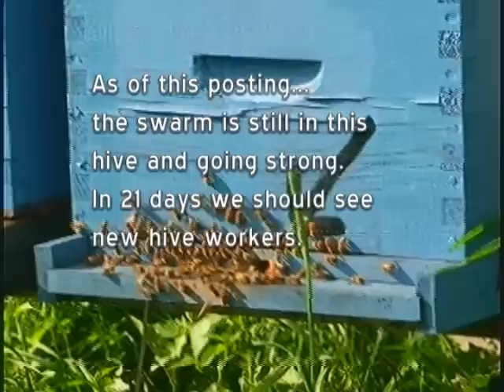Honey Bees swarming Apis mellifera and the famous Waggle Dance performed by scouts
Honey bees were swarming near my Emu pasture and I decided to video them... near the end of this video, I cut off the branch the swarm was on and transplanted the entire swarm into a hive body at my apiary.